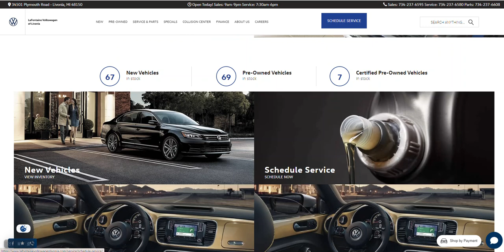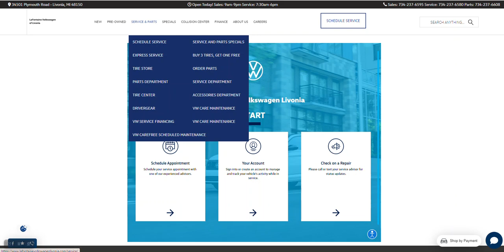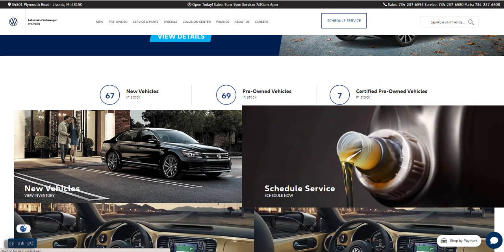On-Line Service Scheduler